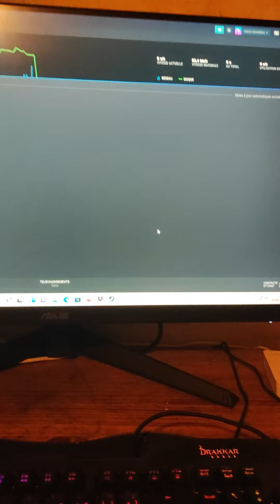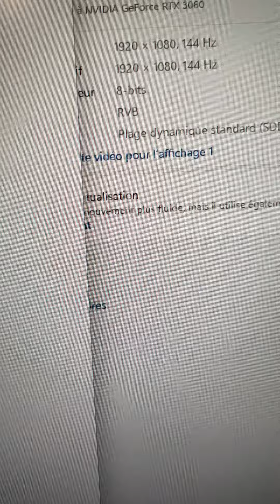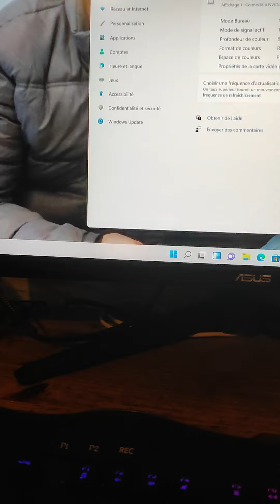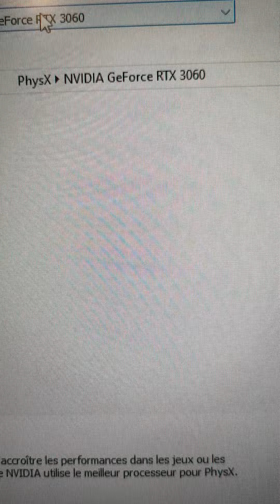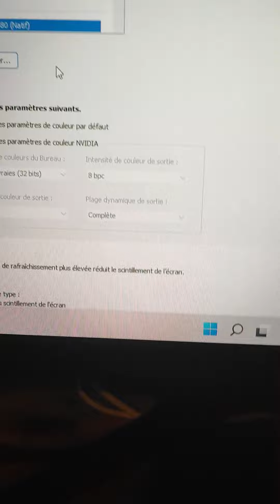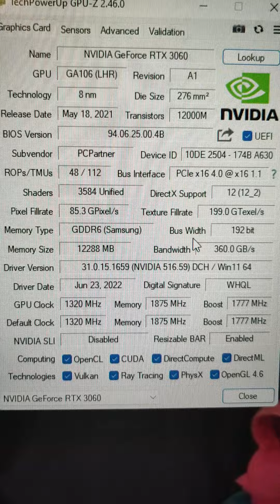PRESENTATION PC GAMING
bonjour je vous présente ma config pc